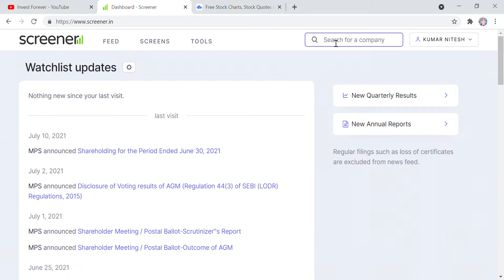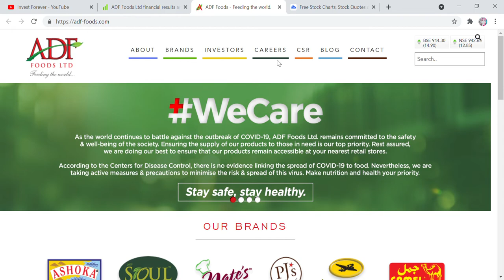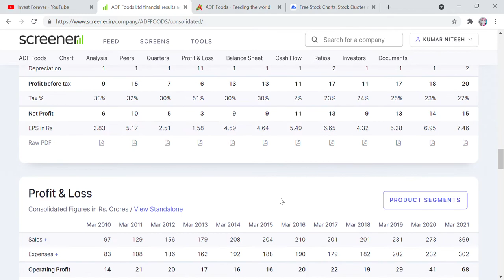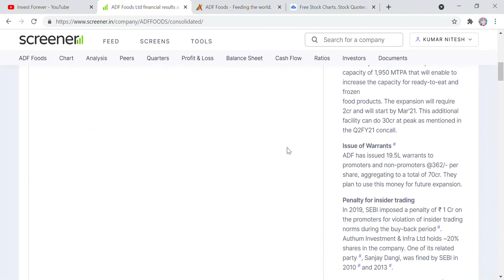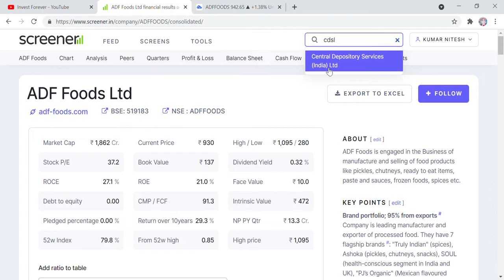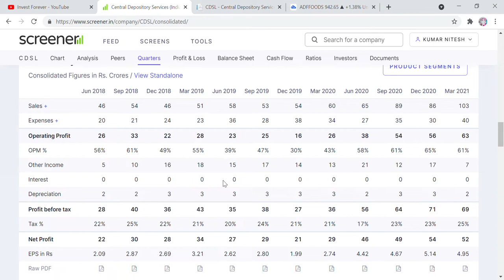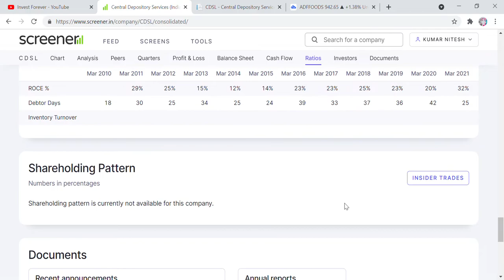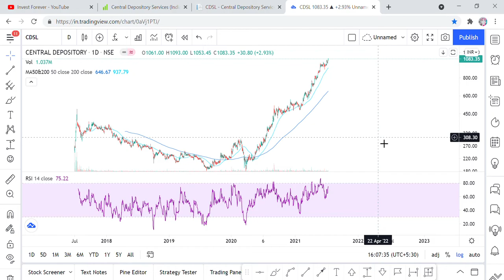2 small cap, debt free stock, which is running daily like snail's pace, 5 साल में करोड़पति बना देंगे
Hi Friends,